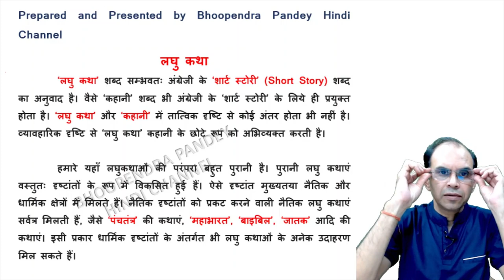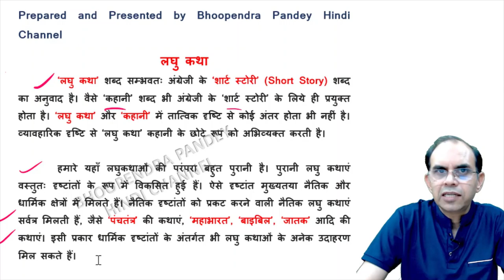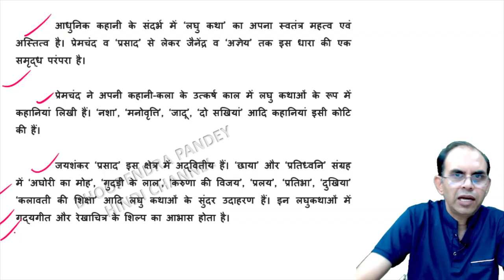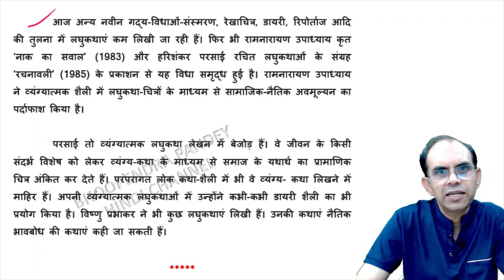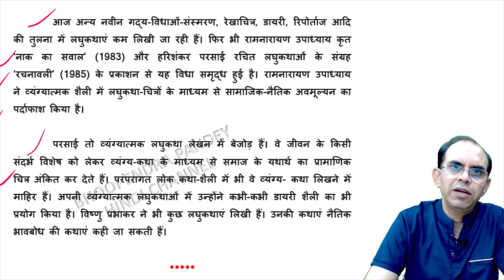लघु कथा । laghu katha। short story| hindi laghu kathaen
लघु कथा । laghu katha । short story
hindi laghu kathaen
hindi short story
bhoopendra pandey hindi channel
hindi channel bhoopendra pandey